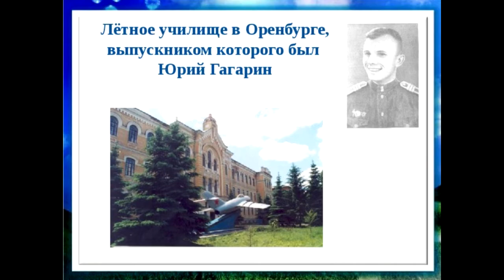Видеопоэзия. Оренбургский формат. Олеся Куземцева рассказывает о гагаринской лётке.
Видеопоэзия. Оренбургский формат. Поэтесса Олеся Куземцева рассказывает о гагаринской лётке.